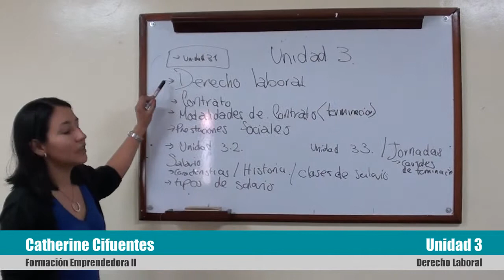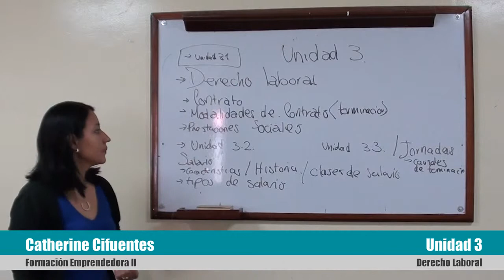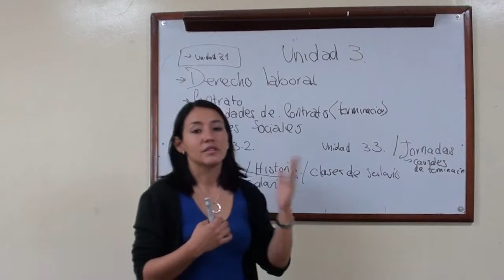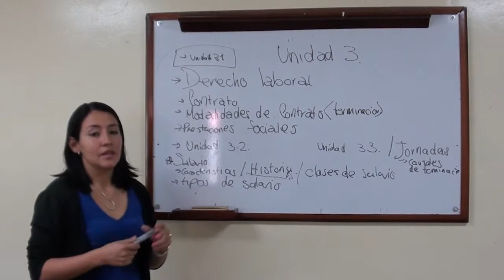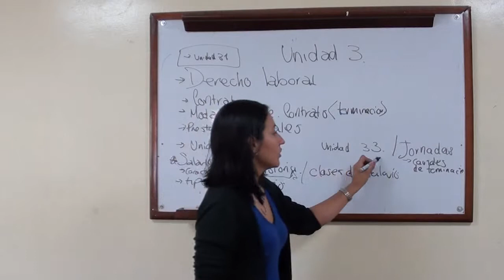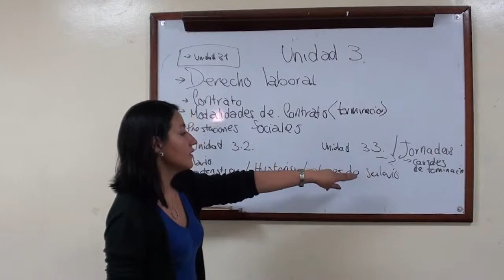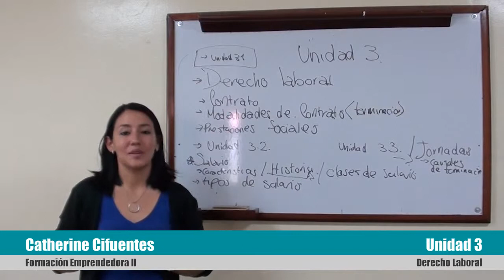Formación Emprendedora II Unidad 3